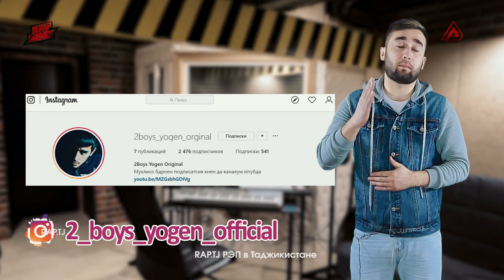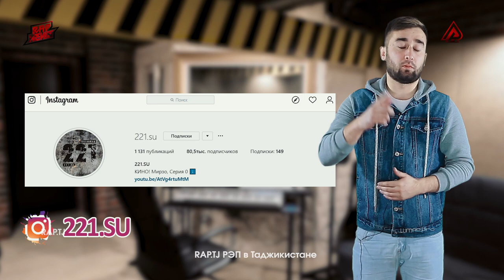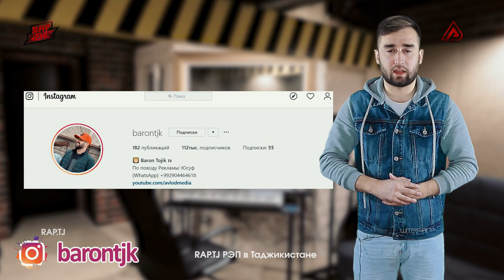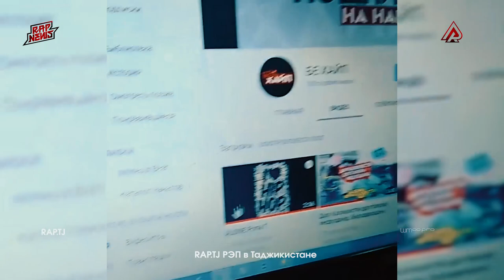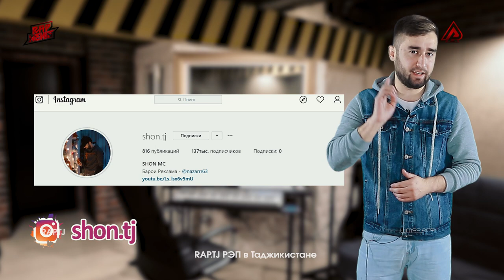Ryder да STYOPA ответ дод / Baron чи касал шид ?! (RAP.TJ)